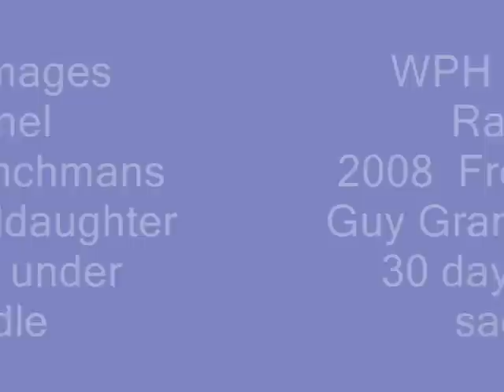FOR SALE - Images Rachel - Granddaughter of Frenchmans Guy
Beautiful and talented 2008 filly out of Frenchmans Image (Frenchmans Guy x Oh Image Three) x Mias Strawberry Wine (Rachels Lil Monkey x Roan Bar Mia).   A winning cross of running and performance with 30 days under saddle.  Full sister,  Images Red Twist, is a proven barrel mare.  Graceful, fast and catty.  Can't go wrong with this one.